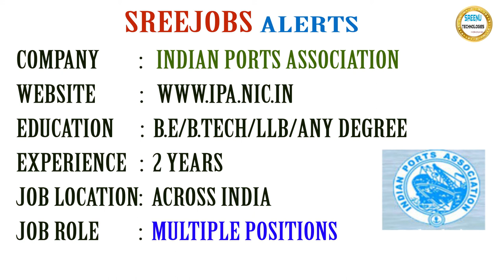Today (20-3-2018)Sree JOBS Alerts|| Jobs for Experienced and Freshers..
Job Details:
Education : B.E/B.Tech/LLB/Any degree
Job Location : Across India
Experience: 2 Years
Last Date To Apply : 30th March 2018
Salary: Rs.20,600-46,500 /-
No Of Positions: 34
Job Description:
Asst Executive Engineer, Accounts Officer, Asst Traffic Manager, Law Officer & Others

Job Details:
Education: Any Graduate
Experience: 1-6 Years
Job Location: Chennai
Walk-in On 20th Mar to 20th Apr 2018 Between 03:00 PM to 05:00 PM @ Chennai
Job Description:
Associate/Senior Associate

Job Details:
Education: BE/B.Tech
Experience: 3 - 7 Years
Job Location: Bangalore
Walk-in On 20th to 23rd Mar 2017 Between 10:00 AM Onwards @ Bangalore
Job Description:
.Net Developer

Job Details:
Education : M.Sc
 Experience: Freshers
Last Date To Apply : 8th May 2018
No Of Positions: 10
Salary: Rs. 16,400-40,500/-
Job Description:
Executive Trainee (Chemist)

Job Details:
Education: Any Graduate
Experience: 2 - 4 Years
Job Location: Bangalore
Walk-in On 24th Mar 2017 Between 11:00 AM to 01:00 PM @ Bangalore
Job Description:
Associate/Senior Associate